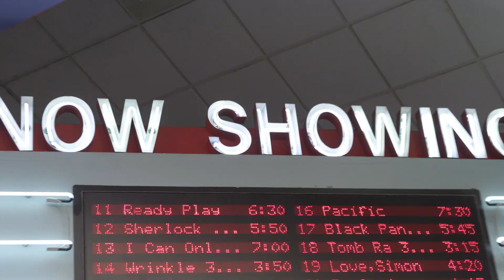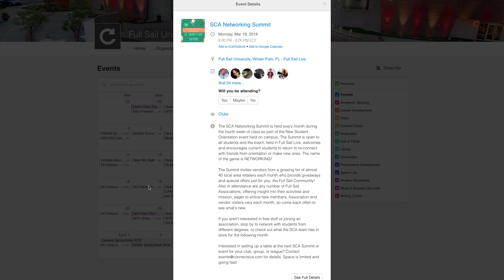All Access: Oscar Celebration, Ready Player One Screening, and More!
In this episode of All Access, we dive into events that happen monthly on Full Sail’s campus, including the health and safety fair, open mic night, and SCA’s student movie night. We also drop by the Oscar Celebration just in time to catch the student audience’s thrilled reaction to seeing Full Sail alumni Gary Rizzo take home an Oscar for his work in 'Dunkirk'.